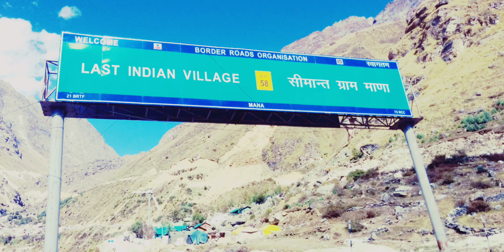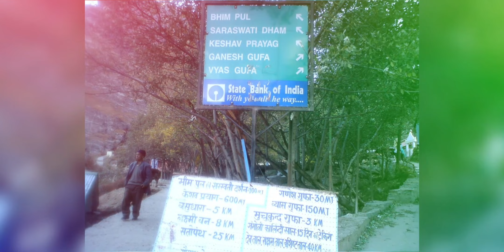PM Narendra Modi Celebrates Badrinath As India's Heartbeat! Discover The First Village Of India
PM Narendra Modi glorifies Badrinath and how it is most important in INDIA | First Village of India

00:00 Introduction
01:08 India's First Village
03:44 Origin of Saraswati River
04:28 Origin of Scriptures